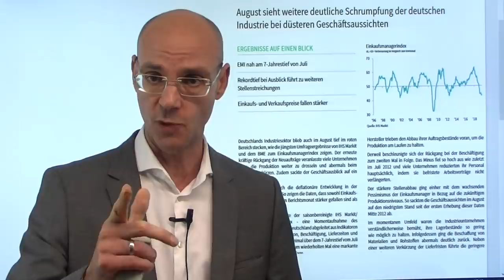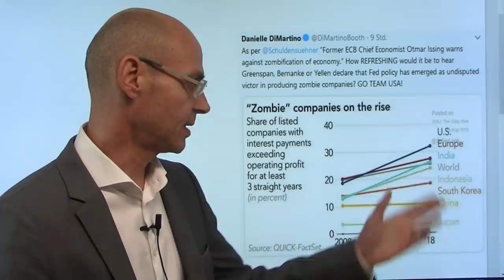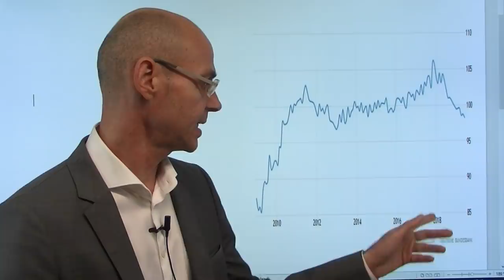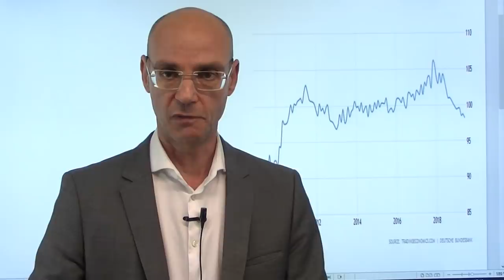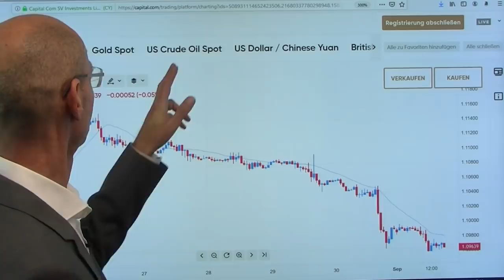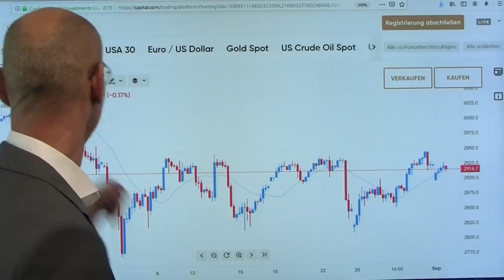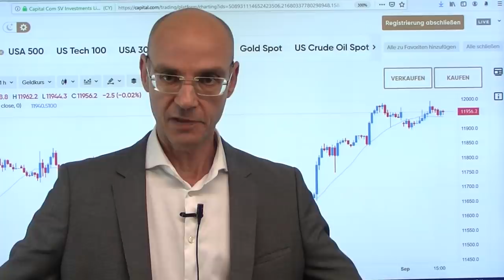Zombies und Produktivität! Marktgeflüster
Am heutigen US-Feiertag wenig marktbewegend Nachrichten (in UK könnte Boris Johnson Neuwahlen ausrufen, wenn er eine Abstimmung im britischen Parlament verliert und damit die Option eines no deal-Brexit vom Tisch wäre; und China hat Einspruch bei der WTO gegen Trumps Zoll-Erhöhung eingelegt) - dementsprechend auch überschaubare Bewegungen an den Märkten. Die Märkte warten bereits auf die in der nächsten Woche stattfindende EZB-Sitzung, auf der sie wahrscheinlich die Geldpolitik weiter lockern wird. Vieles spricht dafür, dass die europäische Notenbank mit ihren Maßnahmen nur am Symptom herumdoktert, aber das eigentliche Problem nicht beheben kann: die mangelnde Nachfrage und die mangelnde Produktivität. Stattdessen sorgt die EZB dafür, dass Zombiefirmen der Wirtschaft die Luft zum Atmen nehmen..